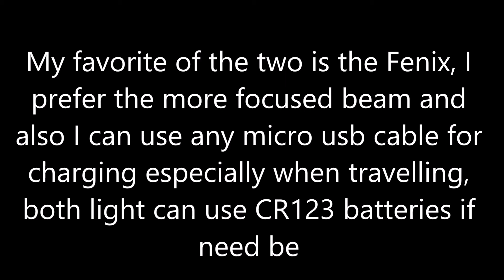Fenix HM50R vs Olight H1R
which one I prefer